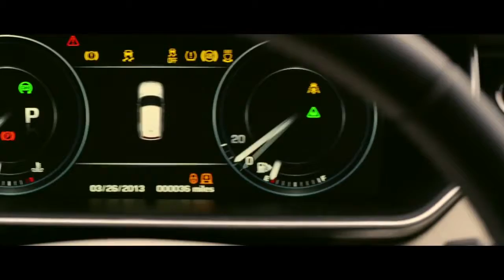Daniel Craig in Land Rover's: "The Messenger"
השחקן דניאל קרייג (ג'יימס בונד) חושף את הריינג' רובר ספורט החדש בניו-יורק
Daniel Craig Reveals the All New Range Rover Sport Live in New York